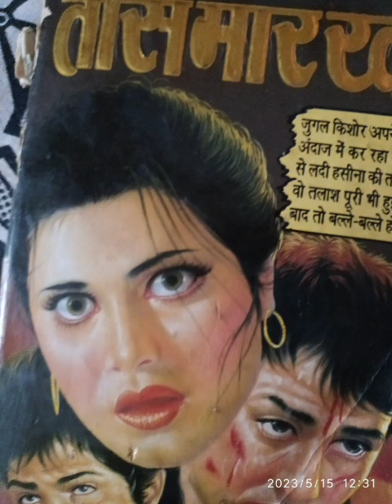Tees maar Khan Anil Mohan Jugal Kishor series part 4